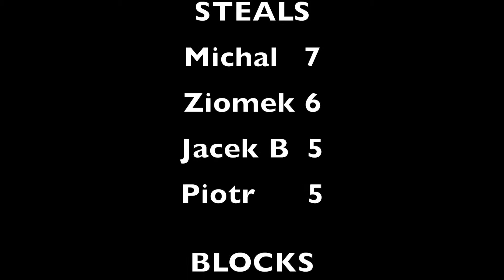bolki 20 9 16